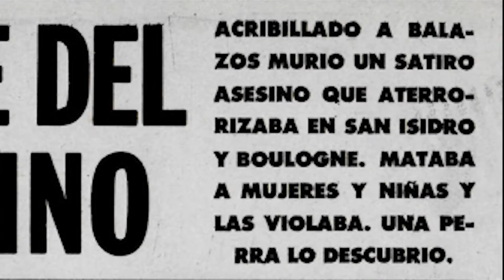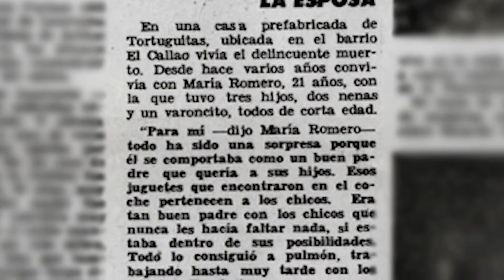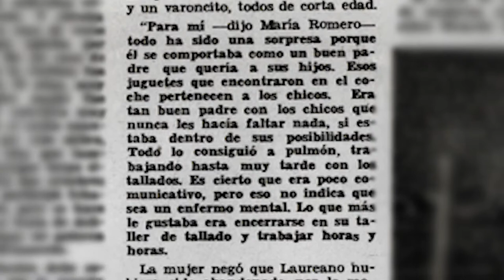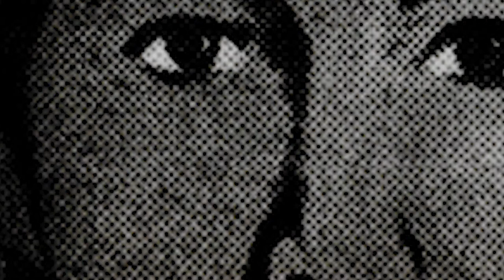CRÓNICAS DE ULTRATUMBA - "El Sátiro de San Isidro"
Cortometraje documental realizado para la Universidad de Palermo.